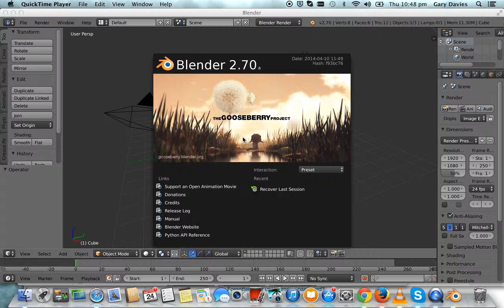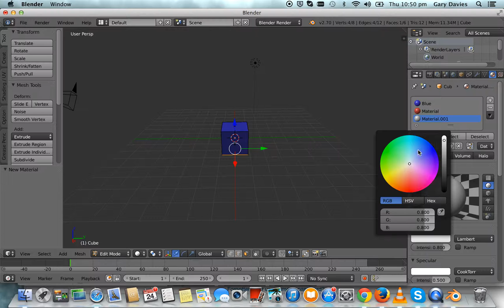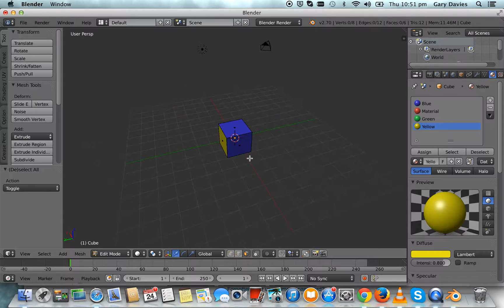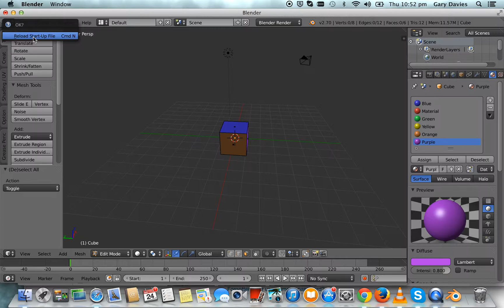Blender 2.70a Easy Color Tutorial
How to add six colors to a cube, very easy tutorial